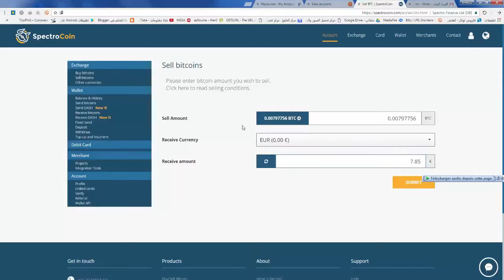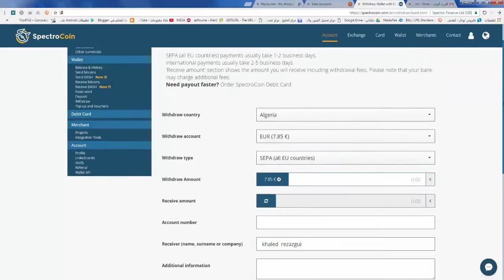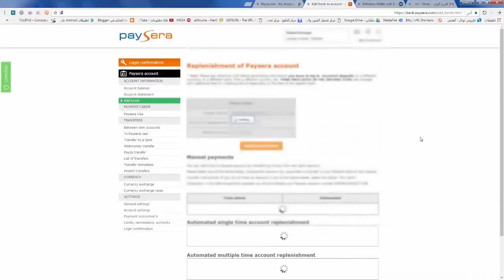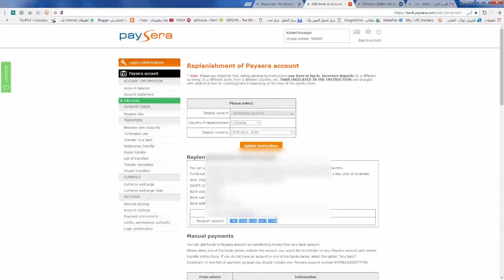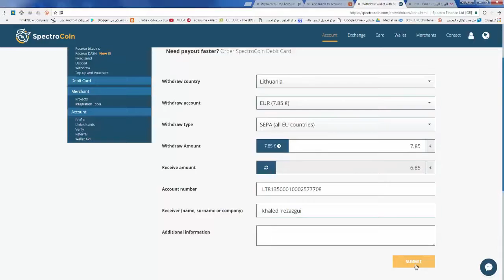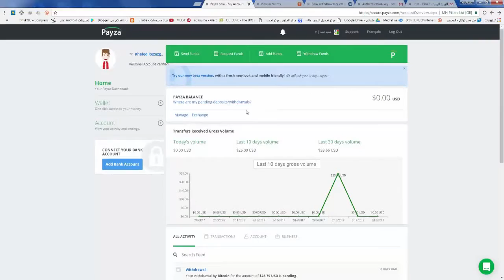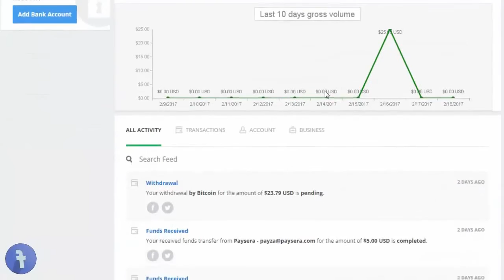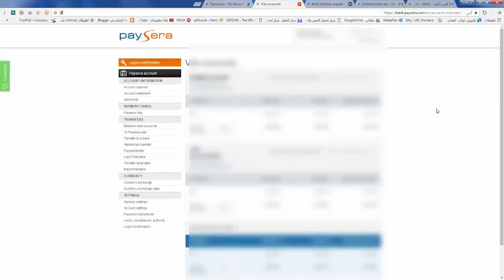افضل محفظه لشراء وبيع البتكوين بكل سهوله مع رسوم منخفضه spectrocoin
افضل محفظه لشراء وبيع البتكوين بكل سهوله مع رسوم منخفضه لكل التعاملات
وبها ايداع من كافه البنوك الالكترونيه وايظا ايداع من جميع العملات الالكترونيه
وايظا يمكنك طلب بطاقه ماستر كارد بسعر 8 يورو فقط وتفعيلها جدا سهل